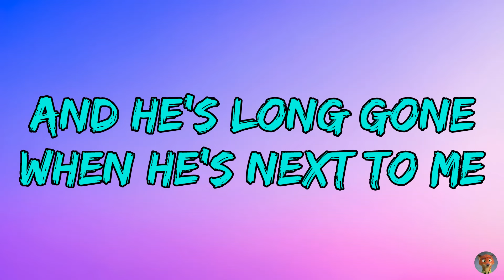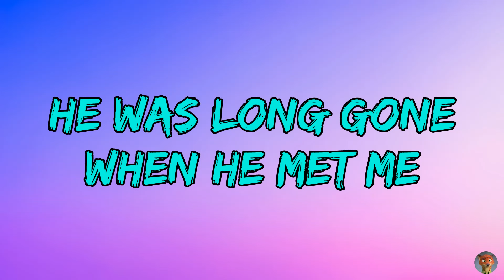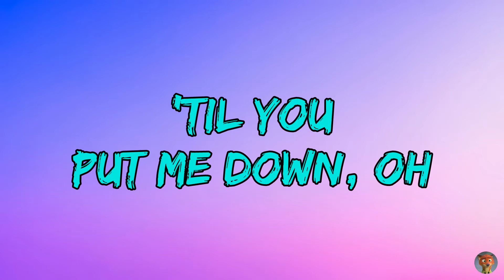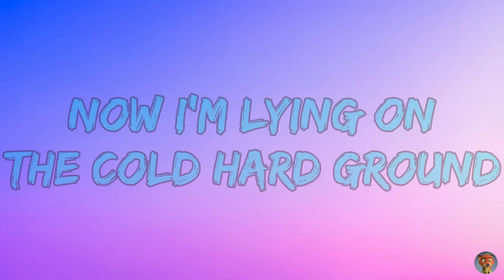Taylor Swift - I knew You Were Trouble (Lyrics)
(Par Deep, rognée et modifiée)

ℹ️ En ce qui concerne les suggestions de chansons, je ne prendrai que celles que j'aime un minimum car je ne me vois pas écouter en boucle une chanson que je n'aime pas. Je favoriserai d'avantage les musiques récentes et / ou connues.

(By Deep, cropped and edited)

🌅 If you have great sunset pictures, you can send them by Discord, they'll may be used as a background for a future video!
You will be mentionned in the description of that video :)

🎵 Paroles / Lyrics  :

Once upon a time, a few mistakes ago
I was in your sights, you got me alone
You found me, you found me, you found me
I guess you didn't care, and I guess I liked that
And when I fell hard you took a step back
Without me, without me, without me

And he's long gone when he's next to me
And I realize the blame is on me

Now I'm lying on the cold hard ground
Oh, oh, trouble, trouble, trouble

No apologies. He'll never see you cry
Pretends he doesn't know that he's the reason why
You're drowning, you're drowning, you're drowning
Now I heard you moved on from whispers on the street
A new notch in your belt is all I'll ever be
And now I see, now I see, now I see

He was long gone when he met me
And I realize the joke is on me, hey!

And the saddest fear comes creeping in
That you never loved me or her, or anyone, or anything, yeah

Flew me to places I'd never been (Never been)
I knew you were trouble when you walked in (Knew it right there)
So shame on me now (Knew it right there)
Flew me to places I'd never been (Ooh)